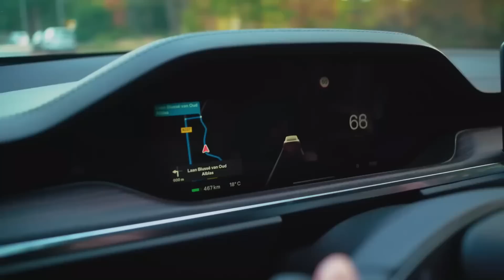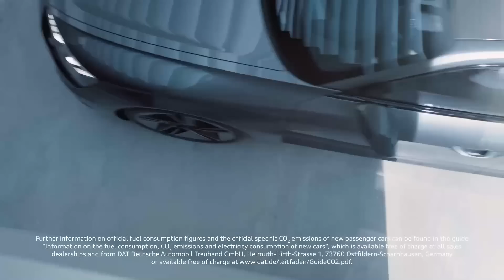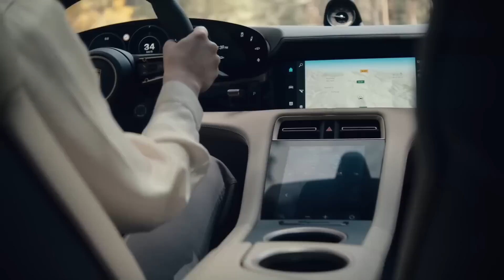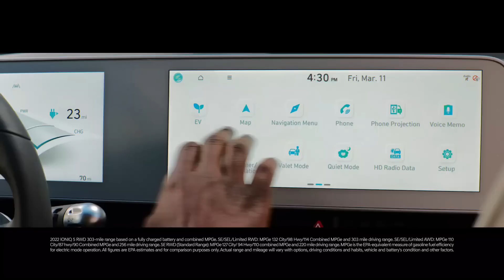Longest Range EVs in 2025 – You Won’t Believe #4!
These are still the best and longest-range electric cars you can buy in 2025 in the USA, UK, Canada, and more. That’s why I didn’t make a new video—just updated the title and thumbnail to reflect 2025. Once more EVs with better range hit the market, I’ll definitely create a fresh video covering those!

As the world shifts towards a more sustainable future, the demand for electric cars is rapidly increasing. One of the primary concerns for EV buyers is the range of the car. In this list, we have compiled the top 10 longest-range electric cars that are expected to hit the market in 2025, based on current information and plans announced by the manufacturers. These cars are pushing the limits of electric technology and are set to revolutionize the industry with their impressive range, performance, and features.

My Favorite Gadget

0:00 Intro
0:33 Tesla Model S Plaid+
1:17 Lucid Air Grand Touring
2:04 Audi e-tron GT
2:50 Tesla Model X Plaid
3:30 Rivian R1T
4:14 Porsche Taycan
5:12 Ford F-150 Lightning
5:55 Tesla Model 3 Long Range
6:40 Hyundai Ioniq 5
7:21 Chevrolet Bolt EUV

We cover everything from self-driving or autonomous electric cars to long-range battery car developments. Join us as we take a glimpse into the future of electric vehicles, and learn about the companies and innovators leading the charge toward a more sustainable future. From concept electric vehicles to production models of EVs, we'll keep you updated on all things about future EVs